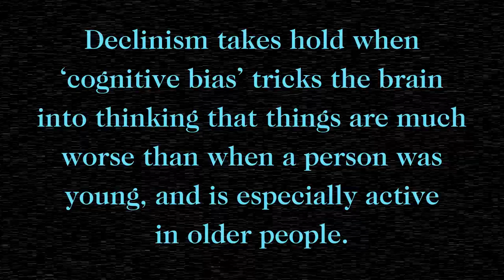Introducing Meanwhile in Dopamine City by DBC Pierre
Welcome to the here and now... Teaser trailer for the long-awaited new novel from DBC Pierre, winner of the Booker Prize for Vernon God Little. His dystopian fantasy, Meanwhile in Dopamine City, is out 6/8/20.